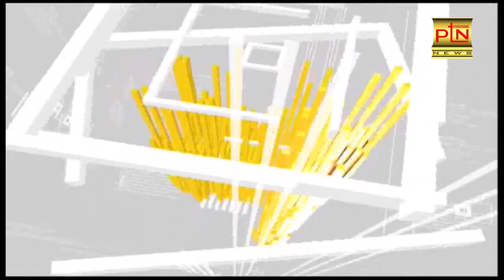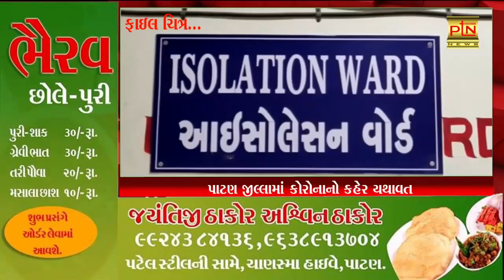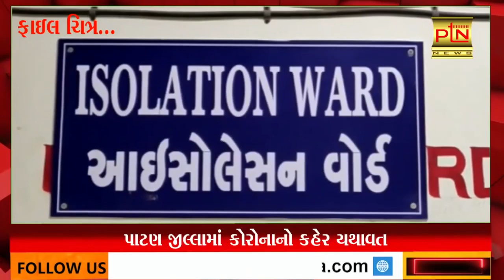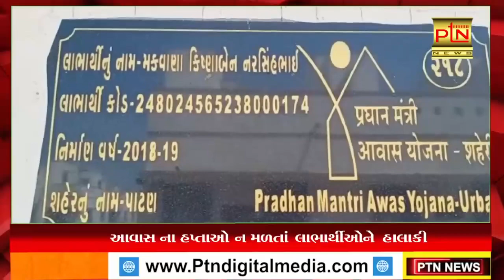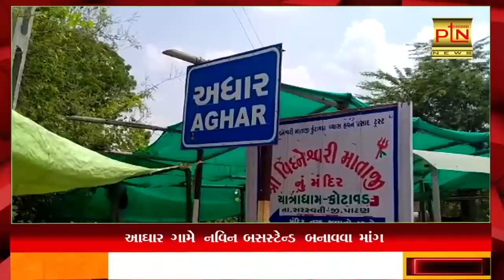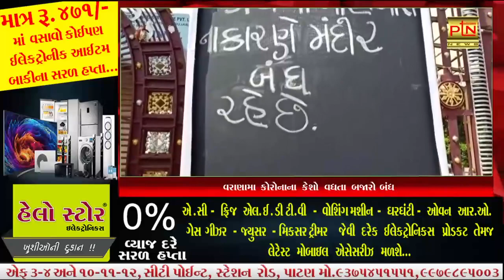આજના મુખ્ય સમાચાર - PTN News Patan । 26/09/2020 || Today Breaking News ।। PTN News ।। Gujarati News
Ptndigitalmedia.com